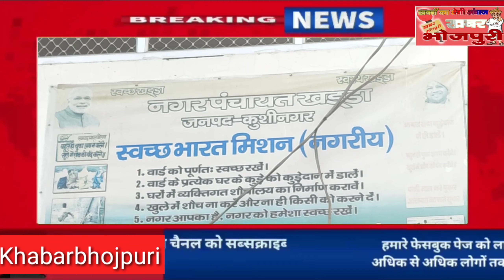नगर पंचायत खड्डा में बाधित बोर्ड की बैठक की टुटी चुप्पी,इंदु देवी की अध्यक्षता में बैठक हुई संपन्न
Khabarbhojpuri
नगर पंचायत खड्डा के सभागार में हुई बैठक...